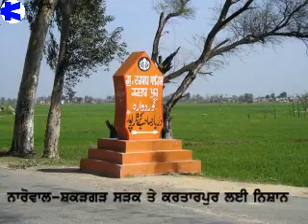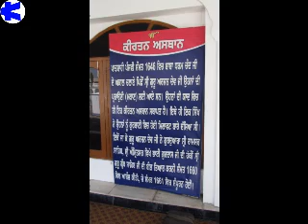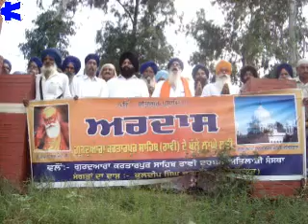Story of Kartarpur Corridor Movement -2015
KARTARPUR CORRIDOR

THE PEACE POINT ON THE LINE OF HATRED I.E INDO-PAK BORDER

THE CORRIDOR TO A SHRINE OF PEACE CALLED KARTARPUR. KARTARPUR IS UNBELIEVABLY STRANGE AND MYSTERIOUS PLACE BECAUSE THERE EXIST THREE MAUSOLEUMS OF A SINGLE PERSON: GURU NANAK, AND THAT TOO SPREAD IN TWO WARRING COUNTRIES; INDIA AND PAKISTAN. IT IS THE BIRTH PLACE OF LATEST RELIGION OF THE WORLD CALLED SIKHISM.

IT HAS A TREMENDOUS POTENTIAL OF BRINGING DAWN OF PEACE IN INTERNATIONAL RELATIONS

It is just about 4 KM from Indo-Pak border on the right bank of river Ravi in Pakistan and is visible from Border. On the demand of Sikhs, the Pakistan Govt has agreed to grant a FREE CORRIDOR i.e entry without passport/visa. John McDonalds ex- UN member and peace maker visited Corridor site on June 20, 2008 and emphasized that this Corridor hold key to Indo-Pak peace. The present President of India Sh. Pranab Mukherjee visited the Corridor site on June 28, 2008. On Oct.1, 2010 the Punjab Legislative Assembly unanimously passed a resolution urging the Govt of India (Central Govt) to immediately approve the Corridor Plan and ensure early opening of the Corridor.

IT IS 12 YEARS NOW AND GOVT OF INDIA IS YET TO ACCEPT IT.  People r continuously praying to God so that He blesses peace sense to India. Any how 2.5 million people visit Corridor Point on Border between March 1 to 10 and visiting..